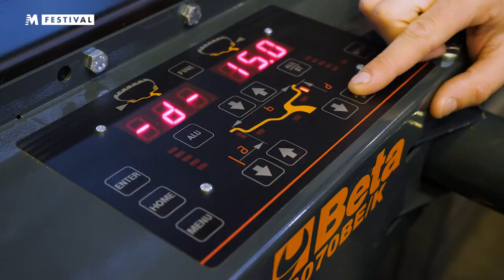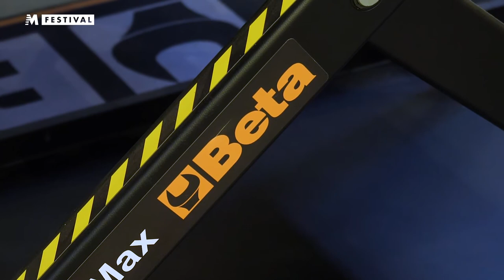Beta & Motorsport - Intervista a L. Boscoscuro (Speed Up) // Interview with L. Boscoscuro (Speed Up)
Cristina Bacchetti (Moto.it) intervista Luca Boscoscuro, proprietario di Speed Up Racing Team.
Luca Boscoscuro parla della nascita e della crescita di Speed Up, team sponsorizzato da Beta nella classe Moto2 del motomondiale.

Interview with Luca Boscoscuro, owner of the Speed Up Racing Team, interviewed by Cristina Bacchetti (Moto.it).

Segui Beta Utensili sui social per essere sempre aggiornato sulle novità:
Follow Beta Utensili on social media to keep updated: